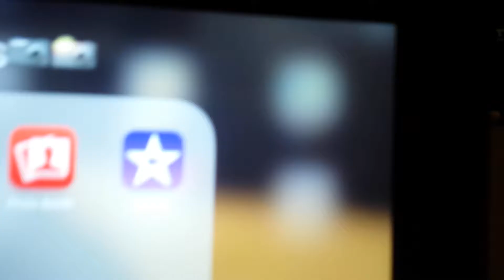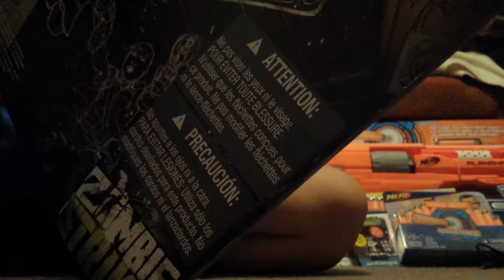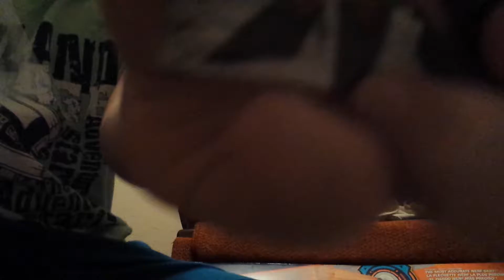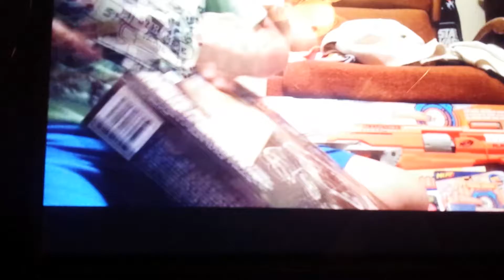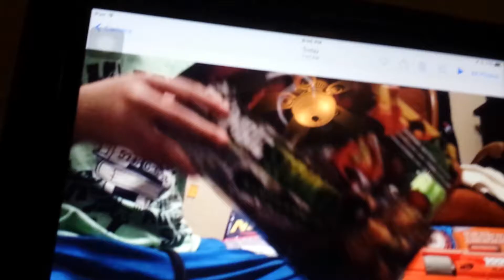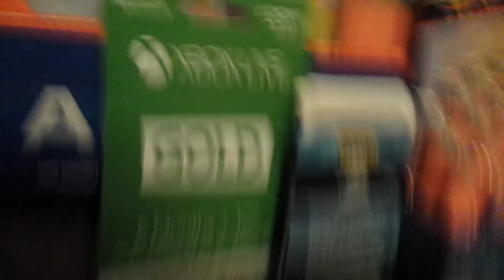Hammershot unboxing and review rayone left